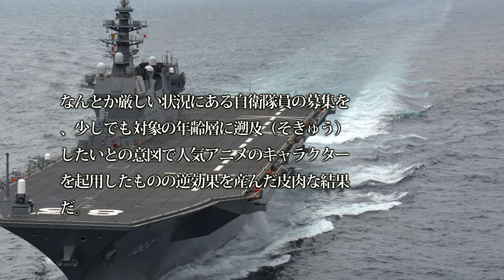【通勤中に防衛を】中国急増する軍艦そこに遼寧後継空母未だ就航しないわけ！自衛隊に忍び寄るもう一つの影とは・・・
関連動画
中国建造中の国産大型空母がベールを脱いだ！遼寧や就役間近の山東(仮称)との気になる違いは？【突撃一兵卒情報部】
【中国メディア】中国の空母「遼寧」は、世界ではどのレベルにあるのか【過大評価でしょ！】
中国の空母「遼寧」の実力をあらゆる角度から徹底分析、太平洋で戦える代物ではない理由は何ですか？

引用・転載「出典：海上自衛隊ホームページ」
引用・転載「出典：航空自衛隊ホームページ」
引用・転載「出典：陸上自衛隊ホームページ」

遼寧のスペックは古すぎ！マジで対決したらアメリカの餌食になるだけ
【中国軍事】中国初の国産空母の驚くべき実力！巡航できるのたった4日間。台湾メディアの記事とその反応を和訳
【中国空母遼寧】中国の空母遼寧は、世界ではどのレベルにあるのか？日本はどうなの？